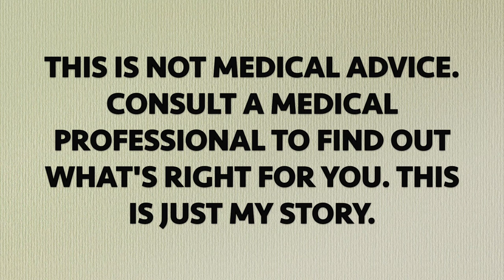My Uterine Ablation Story! During a Global Pandemic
Recently, I had a Uterine Ablation and a D and C to treat heavy periods to do uterine fibroids. During a global pandemic. And today I'm sharing my story. Why I had it done, what I hope it achieves, and all the details of the surgery day itself. If you're considering this procedure I hope you find this helpful! This is just my story.

Here are some good channels from actual OBGYN's and one from a great Functional Medical Doctor. As I said multiple times, I'm NOT ONE:).

Jen Lefforge and Joyful Living by Jen Lefforge are both wholly owned subsidiaries of Vesta Productions, LLC